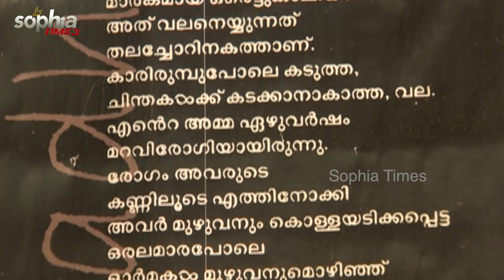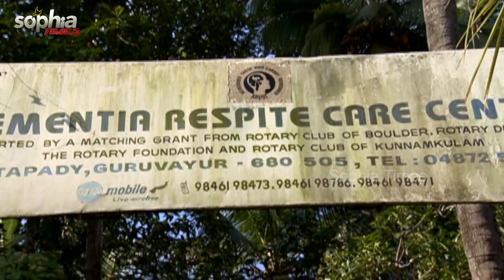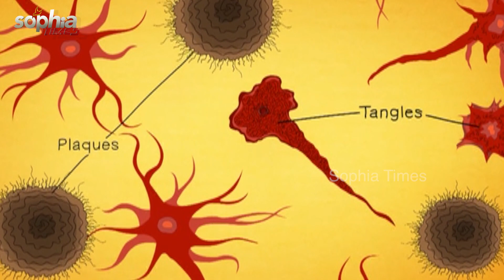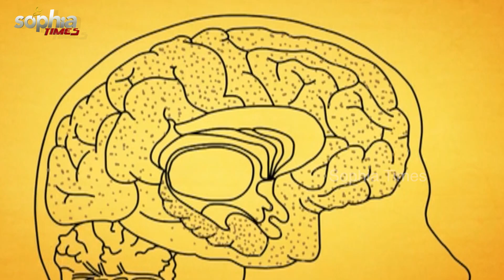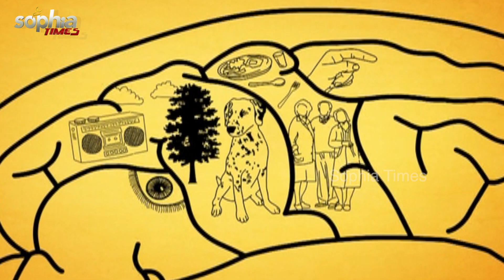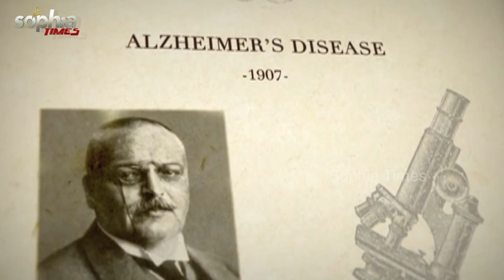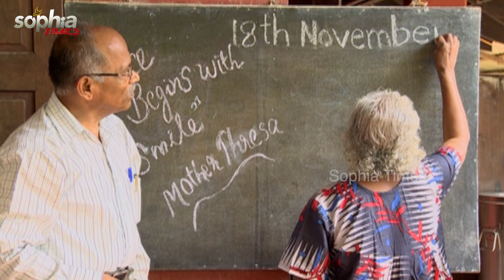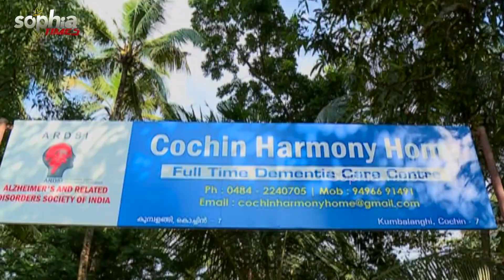വീട്ടിൽ പ്രായമേറിയവർ ഉണ്ടെങ്കിൽ നിങ്ങൾ ഇക്കാര്യം അറിഞ്ഞിരിക്കണം...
സ്ഥലകാലങ്ങളും  ഭക്ഷണ ശീലവുമെല്ലാം   മറന്ന് പോകുന്ന അൽഷൈമേഴ്സ് രോഗികൾ കുടുംബത്തിൽ  സൃഷ്ടിക്കുന്ന നൊമ്പരം ചെറുതല്ല. അൽഷൈമേഴ്സ് രോഗികളെ അനുസ്മരിക്കുന്ന  ഈ മാസത്തിൽ ഡോ.ജേക്കബ് റോയി ഏതാനും വർഷം മുമ്പ്  നൽകിയ ഈ നിർദേശങ്ങൾ ഏറെ പ്രസക്തിയുള്ളതാണ്.അദേഹം ഇന്ന് നമ്മോടൊപ്പമില്ല എന്നത് യാഥാർഥ്യമാണ്.എങ്കിലും അനേകരുടെ സംശയങ്ങൾ പരിഹരിക്കാൻ അദ്ദേഹത്തിൻ്റെ ഈ  വാക്കുകൾക്ക് കഴിയുമെന്ന് തീർച്ച...